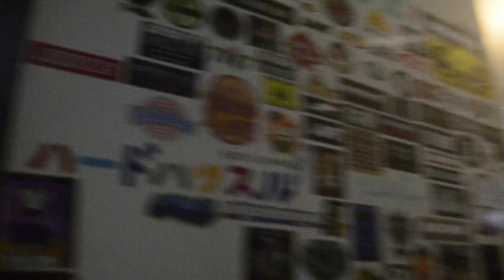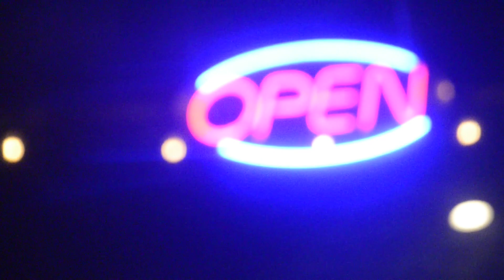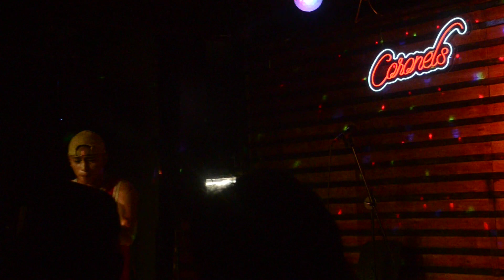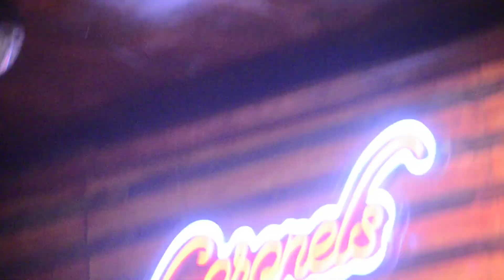Idgie - HDKRD Ep. 21 - Moshpit sa Coronels